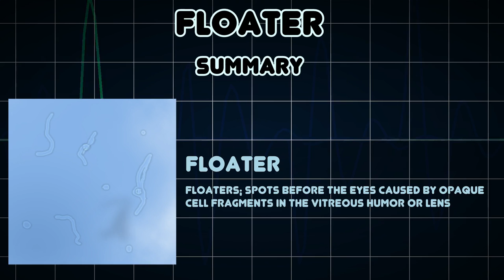Floater (Medical Condition)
Symptoms, risk factors and treatments of Floater (Medical Condition)

Floaters; spots before the eyes caused by opaque cell fragments in the vitreous humor or lens